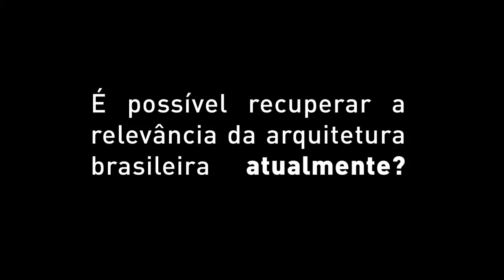Entrevista com Índio da Costa - parte 3